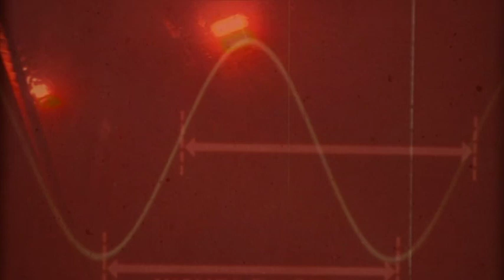Andreas Brink - 20 years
20 years is a track from my 2020 album "Arrival of a train at a deserted station".